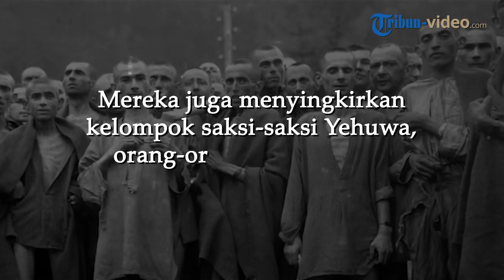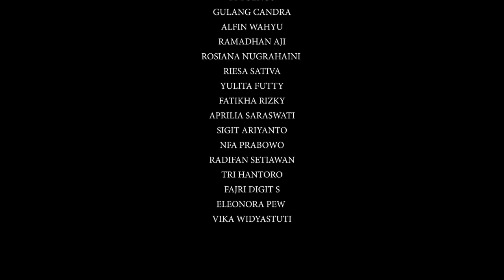Bagaimana Jika Sosok Diktator Seperti Adolf Hitler Pembunuh Jutaan Manusia Jadi Presiden Indonesia?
TRIBUN-VIDEO.COM - Bulan April sangat kental akan April Mop.

Namun, tahukah kalian April adalah bulan kelahiran dan kematian tokoh terkenal dunia, yaitu Adolf Hitler.

Masih ingatkah siapa dia?

Ia dikenal sebagai diktator.

Pemimpin organisasi NAZI yang memberantas orang-orang yang bukan berasal dari negaranya.

1 kata apa yang muncul dari mereka ketika ditanya Adolf Hitler?

Lalu bagaimana jika sosok seperti Hitler jadi presiden Indonesia?

Tonton videonya! (*)